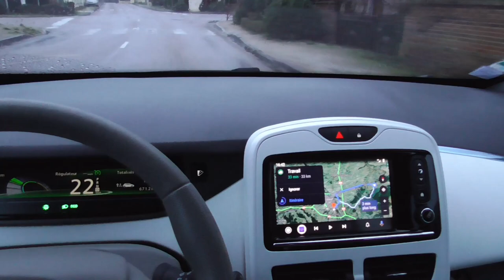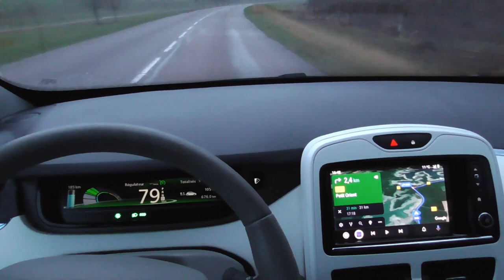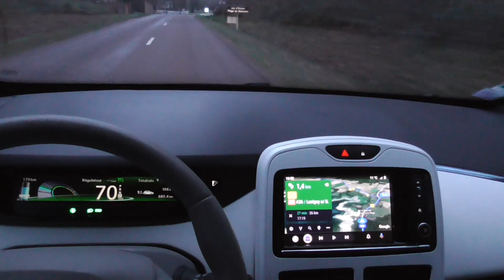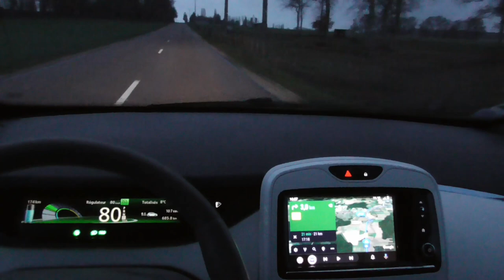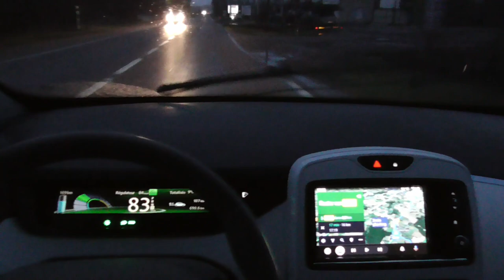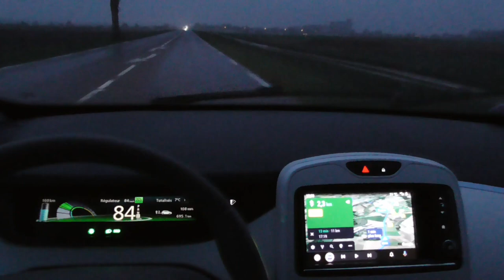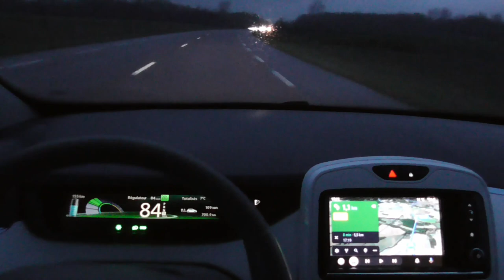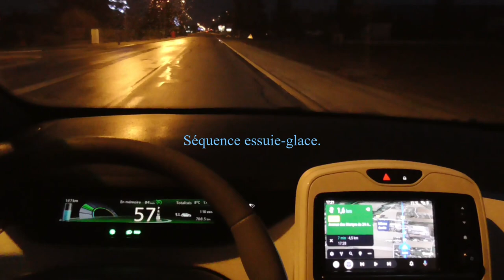[274] Un nuage passe, la ZOE, impressionnante de stabilité.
En attendant le passage à travers cette bourrasque, je tiens à vous remercier.

Cette vidéo parle comme toujours de certaines facettes, en hybride et VE, des nouveautés et conseils.
A partager pour la connaissance, en toute simplicité.
A titre d'information.
A la fin de cette vidéo, mon commentaire s'engage sur fameuse vague de froid de 1985..

La vague de froid s’étalait sur les mois de janvier et début février 1985, la neige elle, avais tenue 3 semaines une bonne partie de février.
Le lien ici montrant un quartier de de la ville de Troyes sous les flammes, l'eau gelant dans les lances d'incendies.
Le temps passant, certains souvenirs restent, d'autres s'oublient.

Bienvenue aux nouveaux abonnés(e)s, 😀